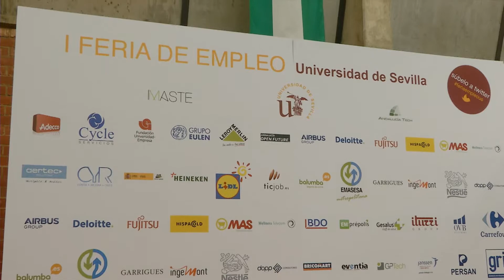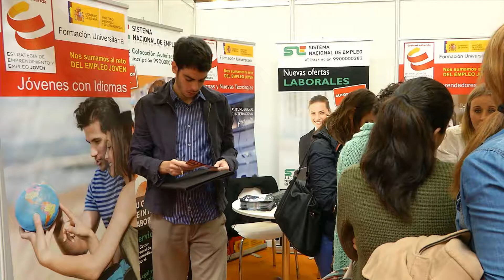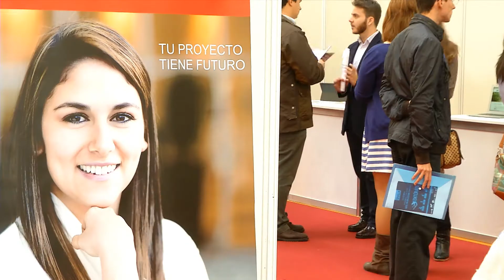feria empleo 2015